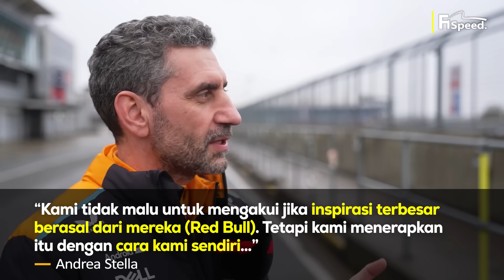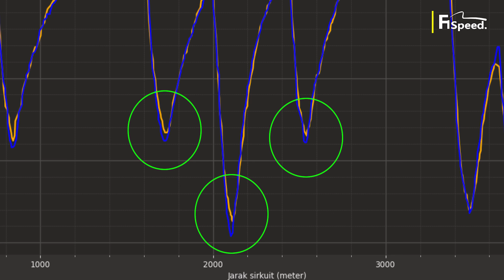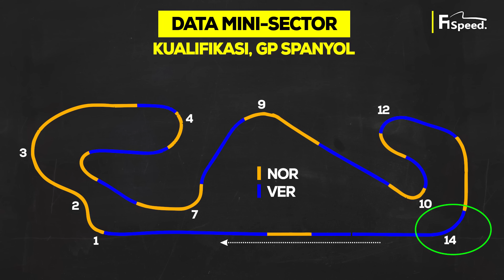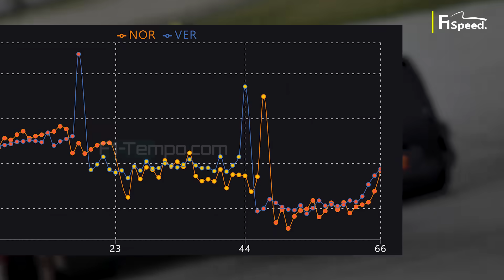RED BULL KETAR-KETIR? - Punya Mobil Paling Komplit, Apa Rahasia McLaren?